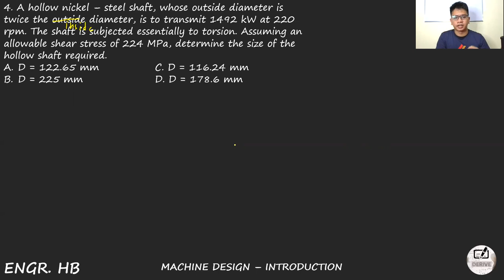MACHINE DESIGN: PAST BOARD EXAM PROBLEMS CHAPTER 1 - INTRODUCTION (PART 1)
MACHINE DESIGN

CHAPTER 1: INTRODUCTION (PART 1)

QUESTIONS:
Determine the minimum diameter of a taper pin to use in fixing a lever to a 2” diameter shaft if it is to transmit a torque of 700 in – lb. Use an allowable stress of 15 ksi.

Compute the stress in MPa on a 3 cm diameter, 100 cm long steel rod if its elongation caused by an axial load is 0.12 cm. Use E = 206,786 MPa.

How many 5/16 inch holes can be punched in one stroke in a steel plate made of SAE 1010 steel, 7/16 inch thick using a force of 55 tons. The ultimate strength for shear is 50 ksi.

A hollow nickel – steel shaft, whose outside diameter is twice the outside diameter, is to transmit 1492 kW at 220 rpm. The shaft is subjected essentially to torsion. Assuming an allowable shear stress of 224 MPa, determine the size of the hollow shaft required.

A journal bearing with a diameter of 76.2 mm is subjected to a load of 4900 N while rotating at 200 rpm. If the coefficient of friction is 0.02 and the L/D = 2.5, find its projected area in mm2.